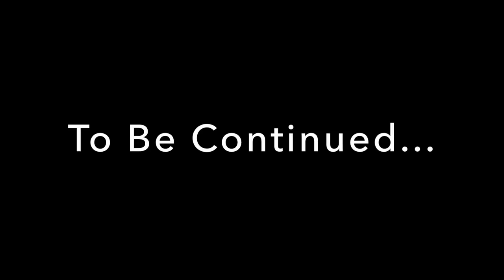THANOS CRAZY SOPHOMORE YEAR MIXTAPE!!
Thanos isn’t your average highschool basketball player. He is bound to have a breakout season, which is exactly what happened this past season.

- Shoutout to Ballislife for the intro

-Song: Kinginz: Drip Too Hard Remix (Spanish)